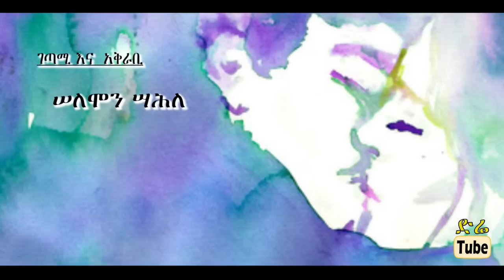DireTube Poem Erub Gudaye Poet Solomon Sahele's Love Poem